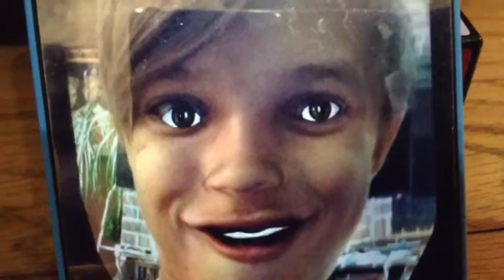Try Not To Laugh (Hardest Version)